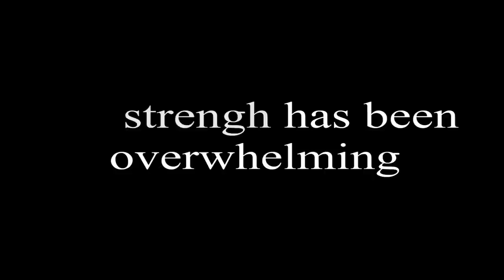Safe Haven Rock Live from Chain Reaction Anaheim, CA Back Down In The Middle of Destruction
The Safe Haven Band had their show at The Chain Reaction, located in the beautiful city of Anaheim, California, the place was full and the success was total, all fans who attended were surprised by the always innovative presentation of the band, thank you all for being fans of Safe Haven, follow the band in